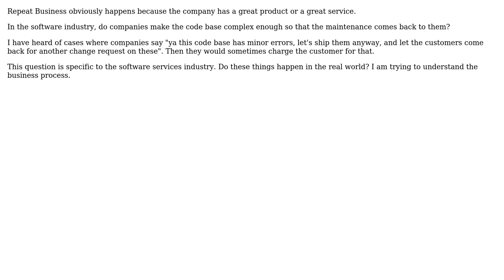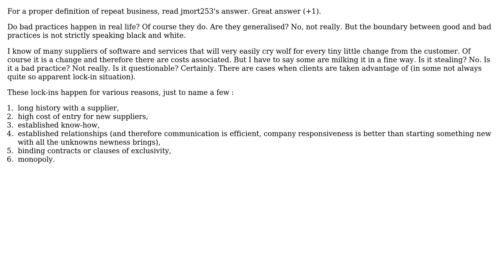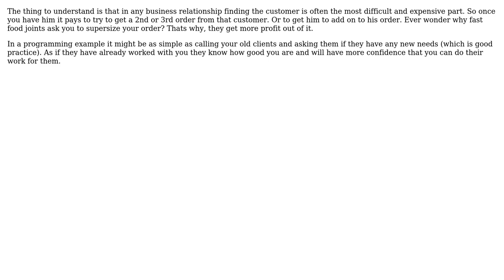What is meant by "Repeat Business"? (3 Solutions!!)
What is meant by "Repeat Business"?

With thanks & praise to God, and with thanks to the many people who have made this project possible! | Content (except music & images) licensed under CC BY-SA | Music | Images & others | With thanks to user Zachary K user Vinoth Kumar C M user jmort253 user asoundmove and the Stack Exchange Network Trademarks are property of their respective owners. You are responsible for your own actions.